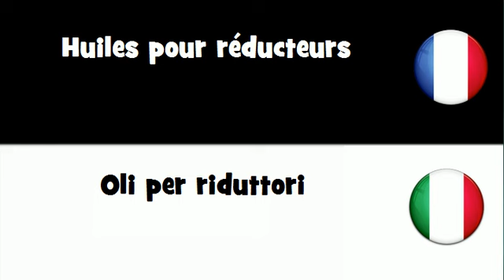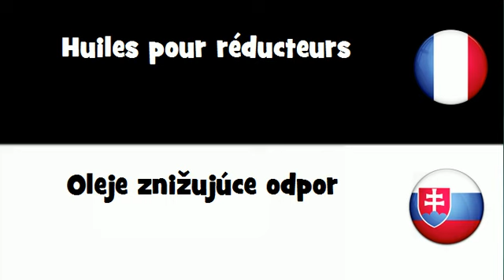VOCABULAIRE EN 20 LANGUES = Huiles pour réducteurs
frenchwithvincent VOCABULAIRE EN 20 LANGUES = Huiles pour réducteurs